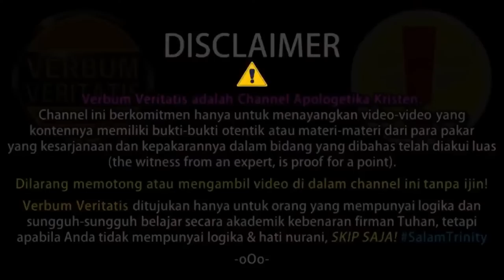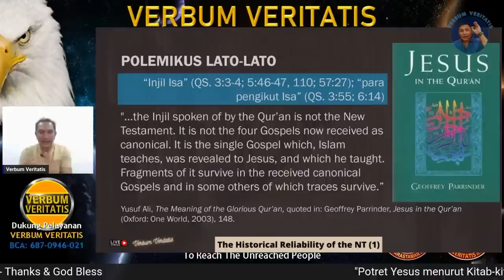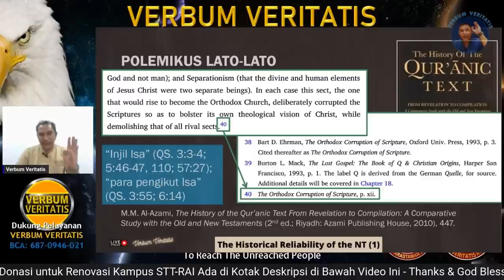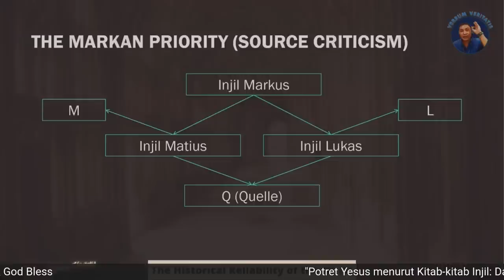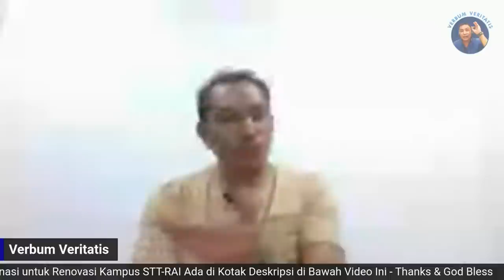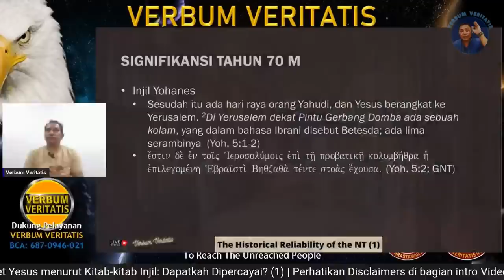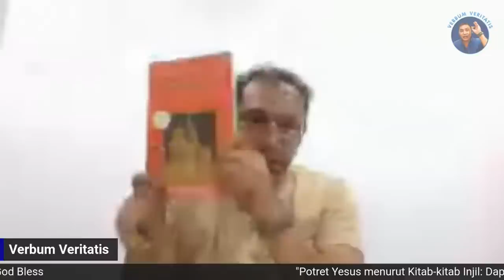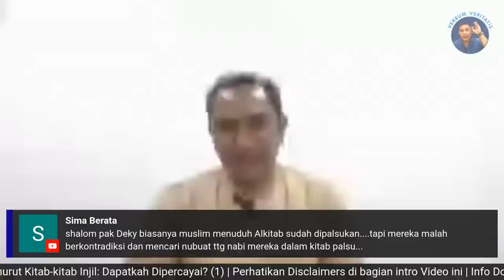Untuk Para Polemikus Lato-lato | Argumen Pra-70 M (Injil-injil Kanonik)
Public Lecture: "Jesus of the Gospels: Historically Reliable! - Part One". Dalam Seri 1 ini, saya akan membuktikan bahwa Injil-injil Kanonik seluruhnya selesai ditulis sebelum tahun 70 M (Penghancuran Bait Suci dan Yerusalem oleh Jenderal Titus)

Kami sedang merenovasi ruang Asrama Mahasiswa. Kami juga hendak menambahkan 10 perangkat PC/Laptop untuk kegiatan kantor. Dana yang masih dibutuhkan untuk pengadaan PC/Laptop 30jt. Bagi Anda yang terbeban mengambil bagian, dapat menyalurkan dukungan Anda, melalui: